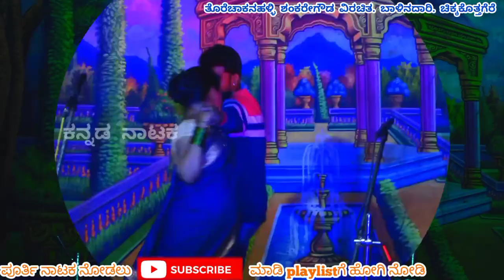Seen 21 ಬಾಳಿನ ದಾರಿ ಸಾಮಾಜಿಕ ನಾಟಕ Balinadare Samajika Nataka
ಎಲ್ಲಾ ನಾಟಕಗಳನ್ನು ಪೂರ್ತಿ ನೋಡಲು ಈ ಕೆಳಗಿನ ಲಿಂಕ್ ಅನ್ನು ಕ್ಲಿಕ್ ಮಾಡಿ

ದೊಡ್ಮನೆ ಮಕ್ಕಳು ಪೂರ್ತಿ ನಾಟಕ

ನೀತಿಗೆಟ್ಟ ಮಗ ಪೂರ್ತಿ ನಾಟಕ

ಕುಡುಕ ಕಟ್ಟಿದ ತಾಳಿ ಕೆ.ಕೋಡಿಹಳ್ಳಿ

ತ್ರಿಜನ್ಮಮೋಕ್ಷ ಪೌರಾಣಿಕ ನಾಟಕ

ಅಣ್ಣ ತಂಗಿ ಸಾಮಾಜಿಕ ನಾಟಕ

ಮನತುಂಬಿದ ಅವಳು ಮನೆ ತುಂಬಲಿಲ್ಲ

ಸ್ನೇಹ ಸಂಕೋಲೆ ಸಾಮಾಜಿಕ ನಾಟಕ

ಮಂಡ್ಯ ಕಲಾಮಂದಿರ ತವರಿನ ತಮ್ಮ ನಾಟಕ

ರಕ್ತಸಂಬಂಧ ನಾಟಕ

ಕುಡುಕ ಕಟ್ಟಿದ ತಾಳಿ ಮೋಳೆಕೊಪ್ಪಲು

ಕಣ್ಣೀರಲ್ಲಿ ಹುಟ್ಟಿದ ತಾವರೆ

ಸತಿ ತಂದ ಸಂಪತ್ತು ಪತಿಗೆ ಆಪತ್ತು

ಅಣ್ಣನ ಆಸರೆ ದೊಡ್ಡರಸಿನಕೆರೆ

ತಂಗಿಯ ಕೂಗು

ಸತಿ ಸಂಸಾರದ ಜ್ಯೋತಿ

ತಂಗಿ ಕಣ್ಣೀರು ಕಿರಾಳು

ಮಾಂಗಲ್ಯ ಭಾಗ್ಯ

ಬಾಳಿನ ದಾರಿ ತೈಲೂರು

ಅಣ್ಣನ ಅರಮನೆ

ತವರಿನ ತಮ್ಮ ಕೆರೆಮೇಗಳದೊಡ್ಡಿ

ಬಂಗಾರದ ಗುಡಿ

ಚಿಗುರಿದ ಕನಸು

ಕಾಲಚಕ್ರ or ಸೇಡಿನ ದುರಂತ ನಾಟಕ

ಮಾಂಗಲ್ಯ ತಂದ ಮೃತ್ಯು

ಮರಳಿ ಬಂದ ಮಾಂಗಲ್ಯ

ಜಗ ಮೆಚ್ಚಿದ ಮಗ ಬೀದರ್

ತಂಗಿಗಾಗಿ ಸಾಮಾಜಿಕ ನಾಟಕ

ಬಾವ ಬಾಮೈದ

ತಾಯಿಗೆ ಕೊಟ್ಟ ಭಾಷೆ

ರೈತನ ಸಾವು

ರತ್ನ ಮಾಂಗಲ್ಯ ನಾಟಕ

ಭೂಮಿ ತೂಕದ ಹೆಣ್ಣು ನಾಟಕ